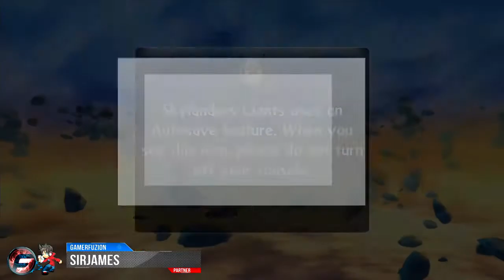Skylanders Giants Part 1